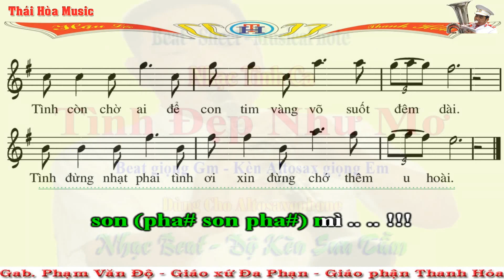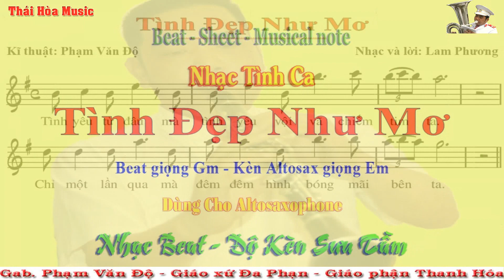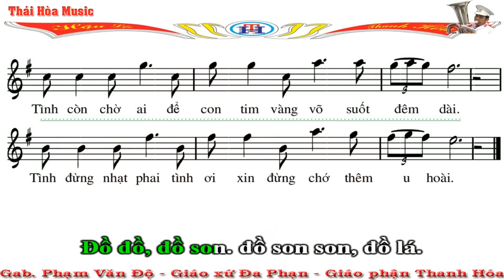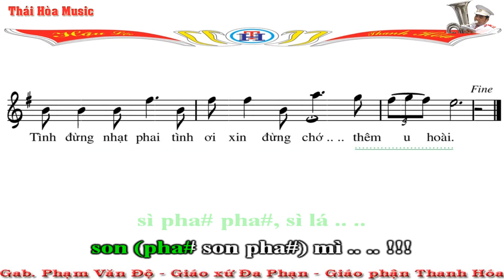159.Beat - Sheet: Tình Đẹp Như Mơ - Giọng Gm - Altosax thổi giọng Em – Độ Kèn - Âm Nhạc Thái Hòa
* Beat này kèn Trumpet, Tenosax, Sopranosax thổi giọng Am
* Nếu bạn chưa biết tên nốt nhạc, chưa đọc thông thạo tên nốt trên bản nhạc thì có thể tải bài tập nhỏ nay về nhà in ra và làm. Nếu làm 1 bản (tức là 1 lần), 2 bản (2 lần) mà vẫn chưa thuộc thì ta làm thêm một vài lần nữa. Các bạn chỉ mất 1 chút thời gian nhỏ thôi mà suốt đời của các bạn sẽ thuộc tên nốt nhạc và không phải ghi phiên âm (đồ rê) ở dưới bản nhạc nữa!
* Hiện nay, có một số thầy dạy cho các đội kèn nhỏ, vì họ nghĩ chỉ cần dạy cho học viên thổi được một vài bài trong phục vụ các hoạt động của nhóm là được. Họ không nghĩ sâu xa để cho thành viên được phát triển hơn. Vì thế, họ đã đổi thế tay bấm của kèn Altosaxophone để cho kèn này và kèn Trumpet cùng chung một Sheet nhạc (cùng thổi chung 1 bản nhạc) nhằm thuận tiện cho việc dạy. Vì vậy mà cố tình làm sai thế bấm chuẩn của vốn có của kèn. Việc này đã làm cho nhiều bạn rất ngỡ ngàng khi tiếp xúc với thế bấm chuẩn nguyên gốc (quốc tế) của nó! Nếu các bạn chỉ thổi trong khuôn khổ hội đoàn thì không cần phải học thêm, không cần học nâng cao làm gì - thổi kêu đúng nốt đồ 3 que là được. Bạn nào muốn sự hiểu biết rộng hơn, muốn giao lưu rộng hơn, muốn có nhiều tư liệu để phát triển bản thân thì phải CHỊU KHÓ học lại thế bấm 1 chút mới HÒA ĐỒNG được với nhiều người hơn. Các bạn đừng ngại, chỉ mất 1 chút thời gian ngắn, một vài buổi luyện tập thế bấm thôi mà cả đời ta được bay xa hơn trên khung trời rộng lớn, thoát khỏi cái AO LÀNG BA QUE tù đọng. Đó là điều rất nên làm.
* Đường Link sơ đồ và cách bấm kèn Saxophone cơ bản (hình ảnh)
Chúc các bạn vui vẻ - thành công! (Nếu làm phiền những ai bảo thủ thế bấm "3 QUE" này thì xin lỗi nhé)
* Độ Kèn làm kênh Youtube này cho vui, để lấy bài cho anh em tập luyện và để giao lưu học hỏi với mọi người chứ không làm tiền từ kênh này các bạn nhé! Vì vậy rất mong được sự góp ý chân thành của các bạn.
* Một lần nữa xin cảm ơn! Mến chúc các quí vị, các bạn, các em học sinh luôn gặp nhiều niềm vui trong cuộc sống, luôn gặp nhiều may mắn và hạnh phúc nhé! Xin trân trọng!